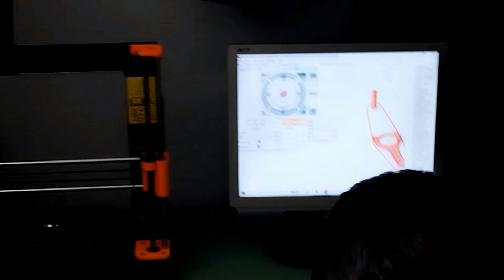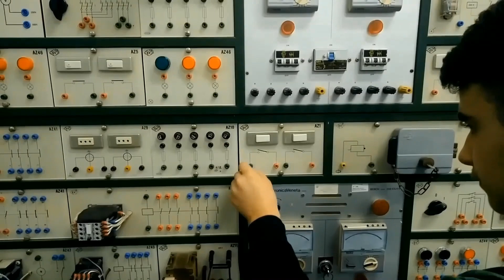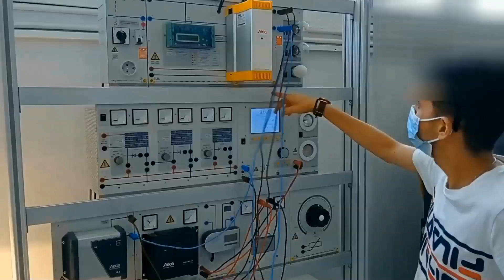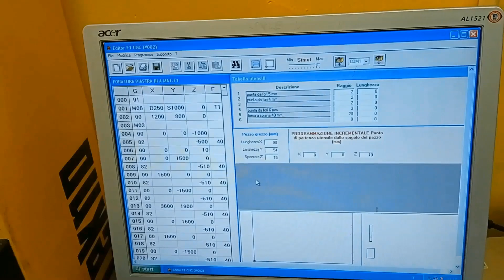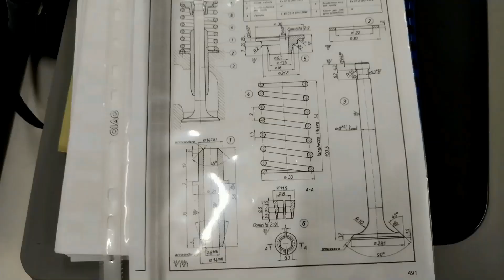ORIENTAMENTO 2023 2024 ISTITUTO PROFESSIONALE DI FURCI SUCULO (ME)